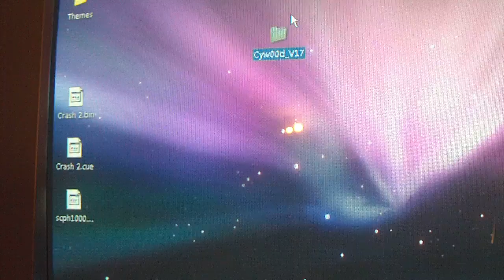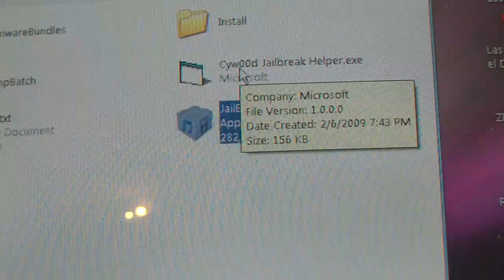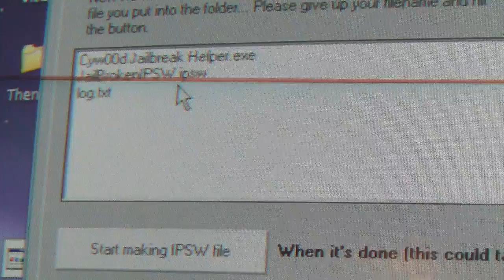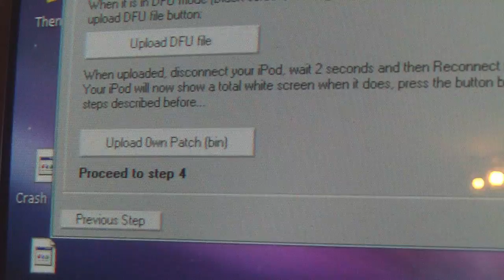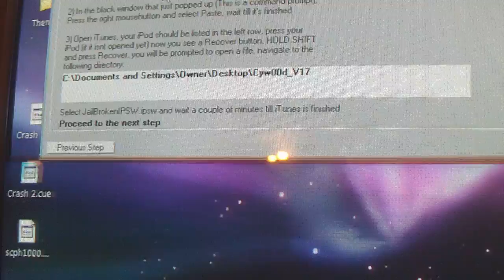How to jailbreak ipod touch 2g using GUI pt.1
READ THIS!
this is how to jailbreak a ipod touch 2g with the GUI released by Cyw00d